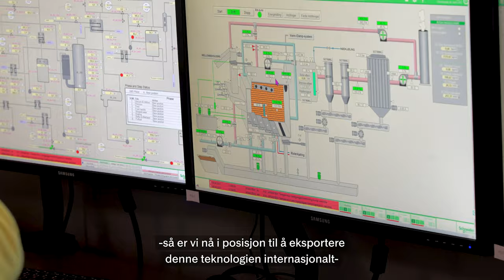Arbaflame lager biokull av norsk sagflis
Flere EU-land faser nå ut forurensende kull. Norske Arbaflame produserer et miljøvennlig alternativ, basert på avfall fra skogbruk. De deltok på Innovasjonstalen 2021.

Innovasjon Norge

innovasjonnorge.no